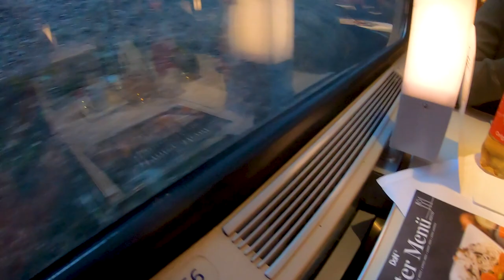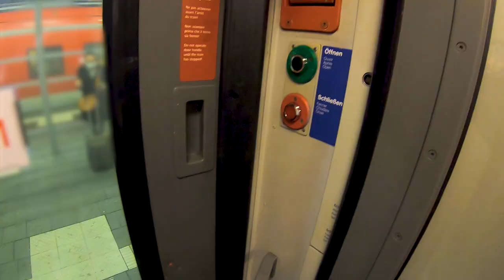Mit dem EC der ÖBB nach Augsburg | TripReport | Vlog 642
Vlog 642: Durch Bauarbeiten wurde im Februar für einen kurzen Zeitraum der EC von Frankfurt nach Klagenfurt über Würzburg umgeleitet. Diese Umleitung habe ich für eine Fahrt von Würzburg nach Augsburg genutzt.
Aufnahmezeitpunkt: Februar 2022

Camera gear:
Vlogs: Sony Alpha 6400, GoPro Hero7 Black
Photography: Sony A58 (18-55; 70-300)
Edit: Adobe Premiere Pro CC 2022